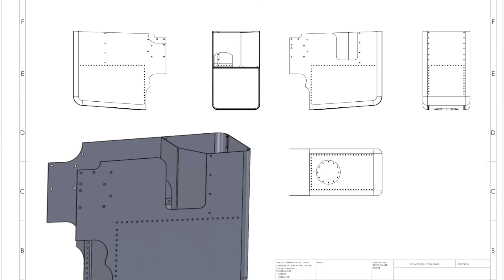Robey Traction Engine No 29450 “King George V” Restoration Video.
A short video showing what we have all been up to the last 3 years.

Firebox, tubeplate, smokebox door and spud pan pressings made by Mendip Steam Restoration.

Gears made by Richard Percival and Will Woodward.

Most of the machining work carried out by Swanage Railway

Some machine work and new chimney made by Shaftesbury Steam Restoration (James Duncombe, Craig Morris, Morgan Smith)

New castings done by Bridport Foundry.

Lining carried out by A Singwriter (Kevin Scott)

Woodwork by David Parker.

New stays made by David Antell

All other work carried out by Tom, Paul, and John Antell, Simeon Diment.

Robey 6hp General Purpose traction engine “King George V” no 29450.

Owned by Paul Davis (S E Davis & Sons)